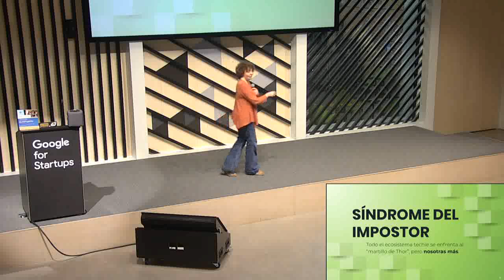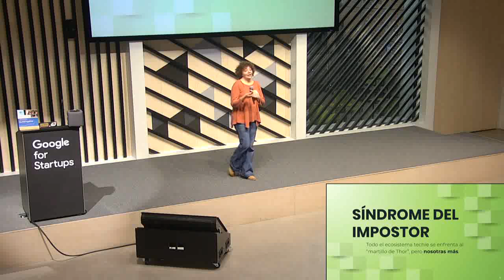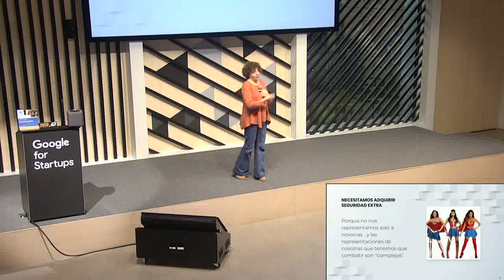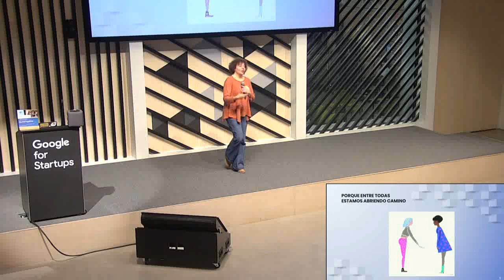Por qué es importante saber comunicar bien, por Raquel Lainde en Tech SHEssions 2020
Presentación de Raquel Lainde  en la IV edición del programa Tech SHEssions 2020.